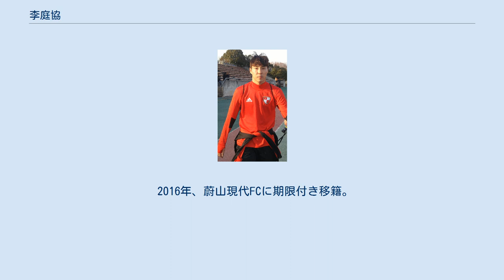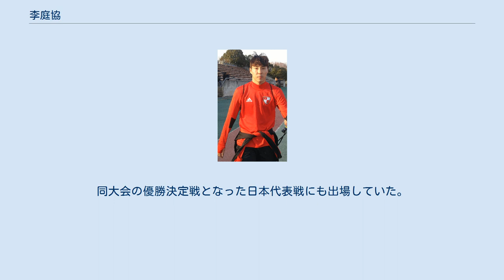李庭協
李 庭協（イ・ジョンヒョプ、이정협、1991年6月24日 - ）は、大韓民国釜山広域市出身のプロサッカー選手。
Kリーグ2・慶南FC所属。
ポジションはフォワード。
韓国代表。
2014年に李 廷記（イ・ジョンギ、이정기）から現在の名前に改名した。
 2013年、釜山アイパークに入団。
ルーキーながらもリーグ戦27試合に出場し、主力選手として活躍した。
2014年から2年間は兵役のために国軍体育部隊のサッカー部である尚州尚武FCに在籍した。
 2016年、蔚山現代FCに期限付き移籍。
翌年に釜山アイパークに復帰すると、7試合連続ゴールを含むチーム最多となる10得点を決め（韓国人では得点ランキング1位）、Kリーグチャレンジ年間ベストイレブンを受賞した。
 2018年、湘南ベルマーレに期限付き移籍で加入。
 2015年1月、AFCアジアカップ2015に参加する韓国代表に初招集される。
同大会のグループリーグのオーストラリア代表戦で決勝点となる代表初ゴールを決めた。
大会では2得点を記録した。
 2015年8月、東アジアカップ2015の韓国代表メンバーに選出され、優勝に貢献した。
 2017年12月、E-1サッカー選手権2017の韓国代表メンバーに選出され、大会2連覇に貢献した。
 2019年12月、E-1サッカー選手権2019の韓国代表にも選出されて、大会3連覇に貢献。
同大会の優勝決定戦となった日本代表戦にも出場していた。